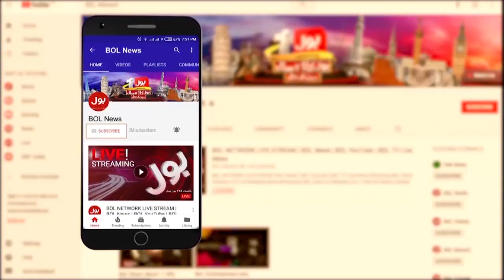DR. Aafia Siddiqui Case Updates | Islamabad High Court Order | Breaking News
DR. Aafia Siddiqui Case Updates | Islamabad Bad High Court Order | Breaking News